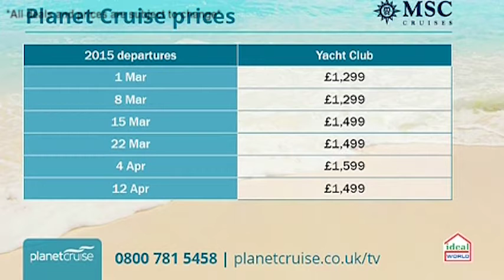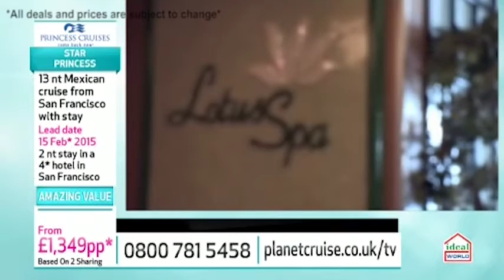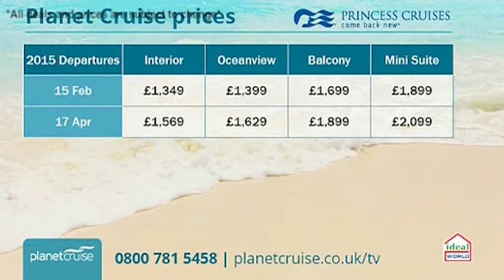Planet Cruise TV Show 19/12/14